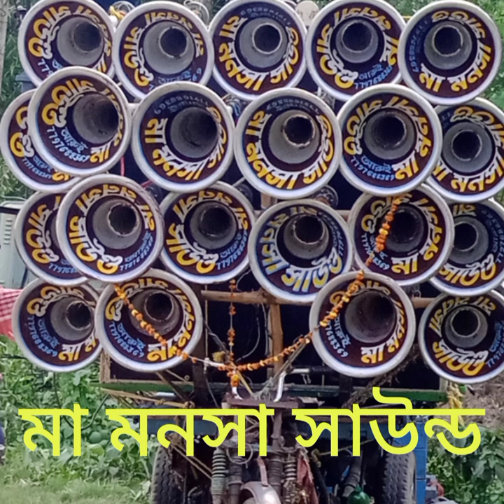☠️☠️Ma Monasa Saund👹👹 Arui Purbo Burdwan✈️✈️